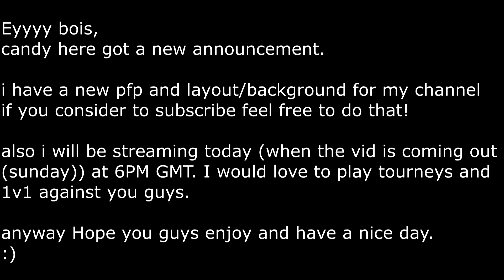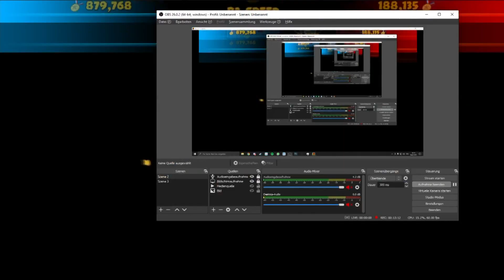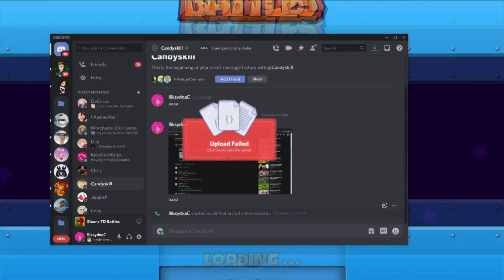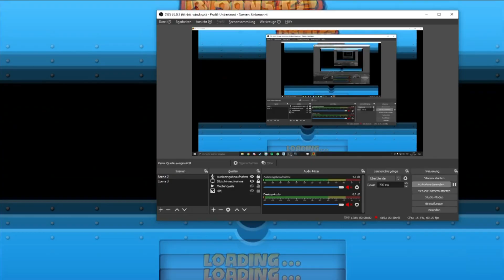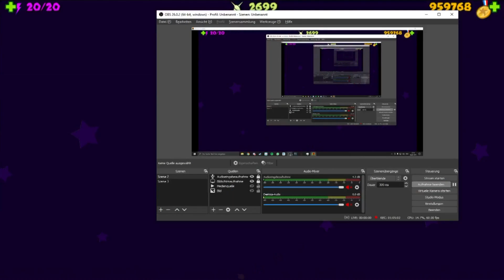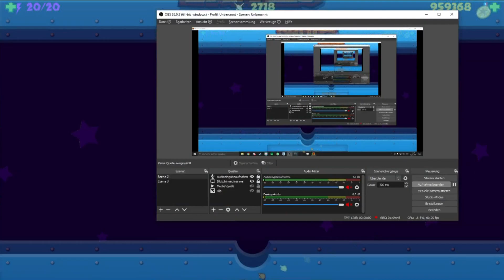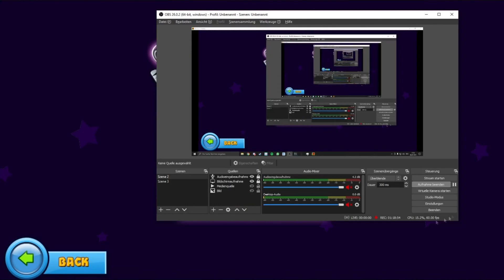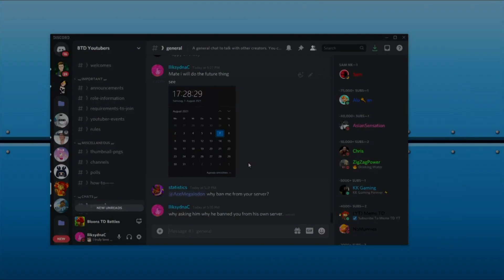Facing "Good" Players in R3 Speed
Linkstarzelda (his channel is here also):
for the incredible Remixes from the game Series Called : Touhou

Please i beg you it is NOT kind of copyrighted music, These musics are for Entertainment and Backgroundmusic.

For the People that are already subscribed already to me, why not share this video to people that are interested in sped up videos with music or just in BTD Battles In general. Might do a Rags to Powers Celebration for the last video with an Q&A, Who knows...

Anyway Candyskill here going to piece out! Cya